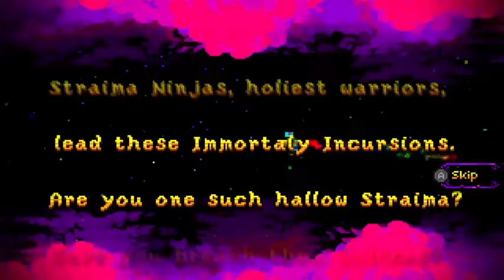Straimium Immortaly Gameplay (No Commentary)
Bosses and beasties abound in this bizarre and vibrant rogue-lite/ shump/ dungeon crawler hybrid. Armed with a jetpack and a smorgasbord of weapons and power-ups, Straimium Immortaly pits your lone warrior against the forces of the Queeni Emperess. Agility, precision, and loads of loot are your only means of surviving the Cubicus.